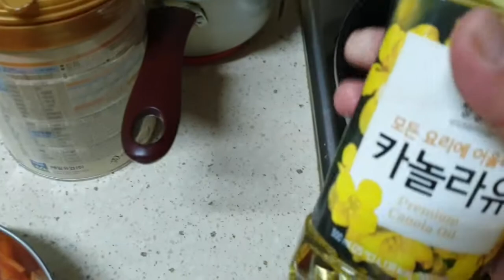korean style stir fry potato with carrots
kamja pokkeum (stir fry potato with carrots)

ingredients
1. 2 potato thinly slice
2. carrots half thinly slice the poured with 1 pinched salt
3. onion half thinly slice
4. cooking oil
5. sesame seeds for topping
6. salt 3 pinch